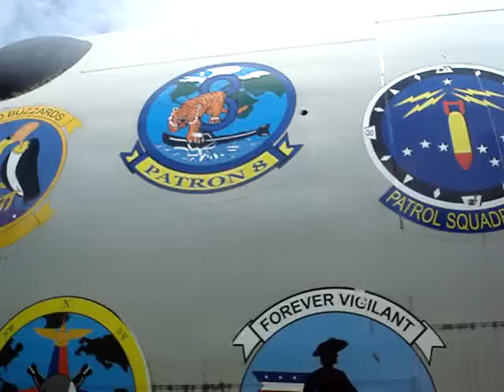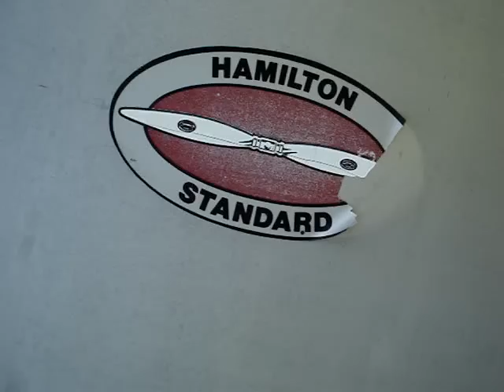Brunswick Naval Air Station, Brunswick, ME.MPG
Sadly B.N.A.S. will be closing on May 31, 2011.  It is so sad to see this once great military installation fold after 68 years!
The Disestablishment Ceremony will be held at 1:30 PM Tuesday, May 31, 2011, in front of the Command Headquarters at NAS Brunswick.

The event is free and open to the public.

Additional details will be announced here as the date nears.